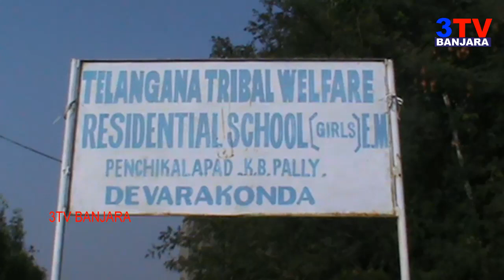News !! Shocking Incident | 50 Years Man Married 9th Class Gor Banjara Girl | Nalgonda | 3TV BANJARA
News !! Shocking Incident  50 Years Man Married 9th Class Gor Banjara Girl devarakonda mandal Nalgonda District , Govt Officail responded and saved gir..

3TV BANJARA is involved in producing a large number of cartoon & animation films, available in both video & audio form.